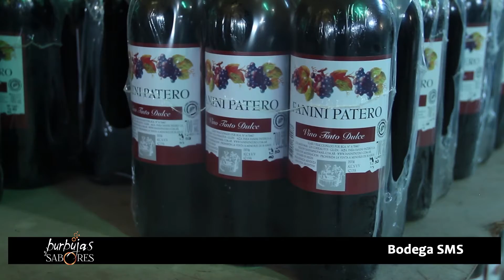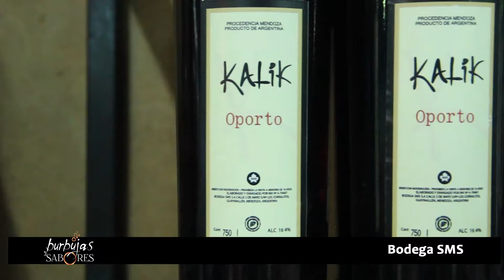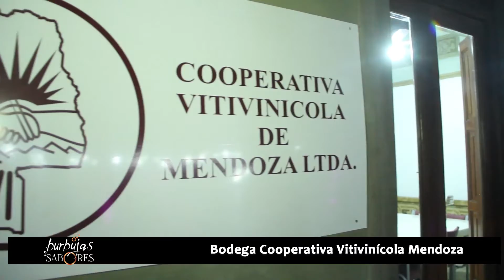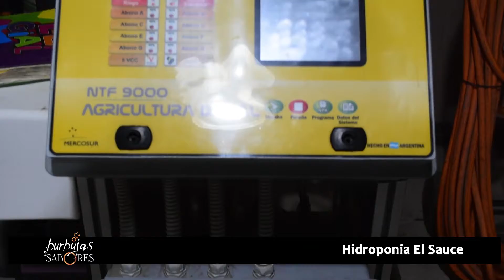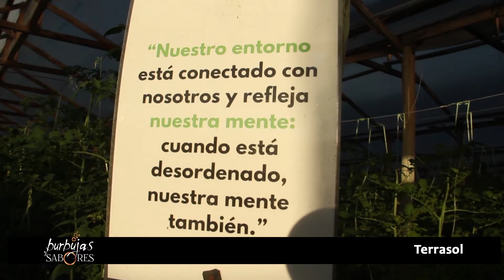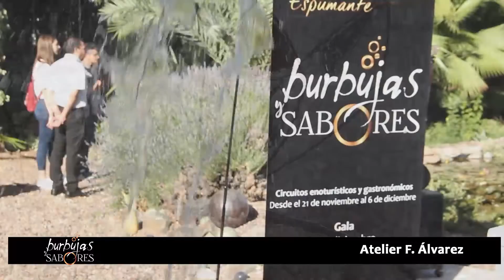Burbujas y Sabores: continúa la experiencia que invita a conocer el inmenso potencial de Guaymallén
La Capital del Espumante vivió nuevos circuitos enoturísticos y gastronómicos. A su paso, cada uno reveló la importancia del departamento como cuna del arte, productor agrícola y vitivinícola.